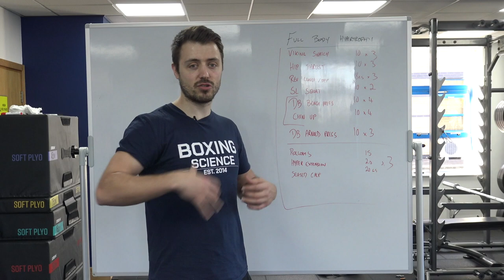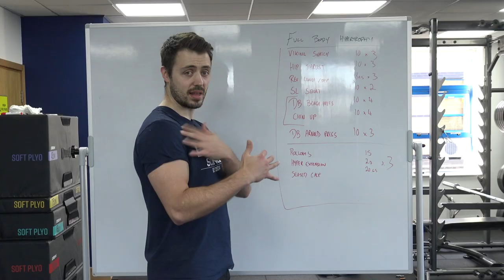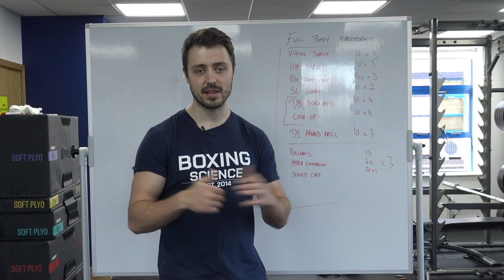Gain Muscle With This Full Body Workout